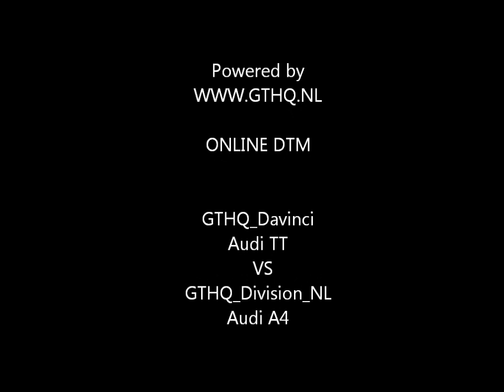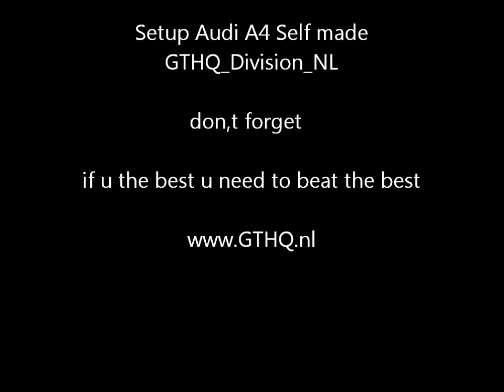Gamevlog #19 GTHQ: DTM online battle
➤ Gamevlog kleding volt binnen kort

Wij van gamevlog doen voornamelijk het spelen van games
Nieuw en oud , het maakt ons niks uit.. Wij willen jullie voornamelijk entertainen ..
Funny momenten, lachen gieren en vooral brullen .

Nieuwe games proberen ... Is deze game wat voor jou ?

Simracen op een simulator hoe vet is dat .. Ervaar zelf hoe dit is

Pro gramer: Richard laat graag al zijn skills zien aan jullie

Gamer: Ferry gaat vooral los op zijn ps4 en of laptop

Gamer: Melvin is in voor alles , speel alles van red alert 2 tot de nieuwste games ..

Alle Games worden gespeeld , Wil jij graag een game voorbij zien komen laat het ons dan weten onder in de comment \

Wij vinden het super tof dat je kijkt naar deze video en wij bedanken jou daar ook voor ..

Met vriendelijke groet het team van

GAMEVLOG